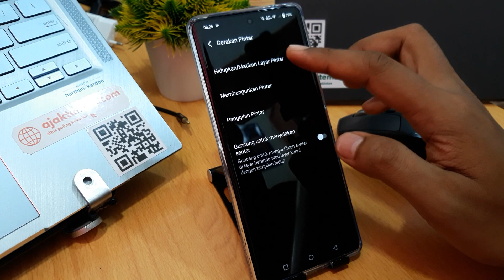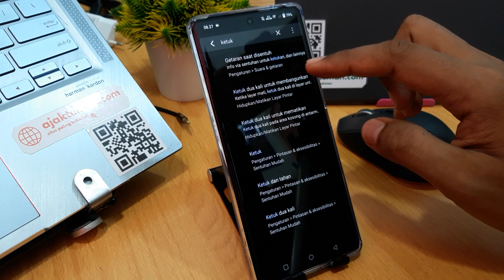Cara Mengaktifkan Ketuk Ganda Agar Layar Hidup di Vivo Y27 5G